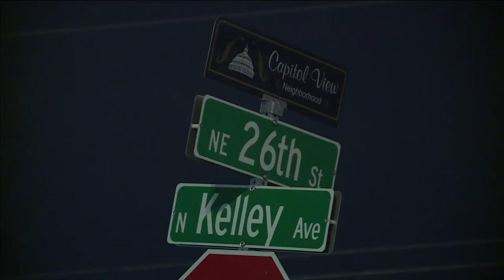Police: Altercation leads to shooting in northeast Oklahoma City on Sunday